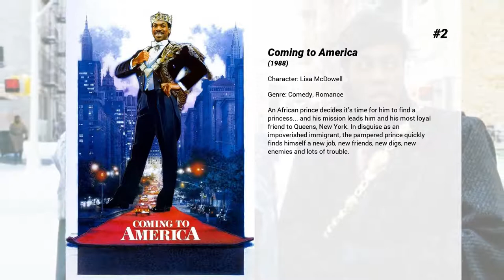Best Shari Headley movies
Welcome to... Best Shari Headley movies! In our channel you will find hundreds of TOPS and rankings of the best films of all genres, actors and nationalities.

Best Shari Headley movies presents...

5. Johnson Family Vacation
AAA can't help the roadside emergency that is the JOHNSON FAMILY VACATION. Even the on-board navigation system has a meltdown on Nate Johnson and his family's cross-country trek to their annual family reunion/grudge match. Reluctantly along for the ride are Nate's wife, who's only in it for the kids; their rapper-wannabe son; their teenage daughter who's fashioned herself as the next Lolita; and their youngest, whose imaginary dog Nate just can't seem to keep track of. Can the Johnsons survive each other and all the obstacles the road throws at them to make it to Caruthersville, Missouri? Can they find Missouri?

4. The Preacher's Wife
Good natured Reverend Henry Biggs finds that his marriage to choir mistress Julia is flagging, due to his constant absence caring for the deprived neighborhood they live in. On top of all this, his church is coming under threat from property developer Joe Hamilton. In desperation, Rev. Biggs prays to God for help - and help arrives in the form of an angel named Dudley.

3. Goosebumps 2: Haunted Halloween
Two boys face an onslaught from witches, monsters, ghouls and a talking dummy after they discover a mysterious book by author R. L. Stine.

2. Coming to America
An African prince decides it’s time for him to find a princess... and his mission leads him and his most loyal friend to Queens, New York. In disguise as an impoverished immigrant, the pampered prince quickly finds himself a new job, new friends, new digs, new enemies and lots of trouble.

1. Coming 2 America
Prince Akeem Joffer is set to become King of Zamunda when he discovers he has a son he never knew about in America – a street savvy Queens native named Lavelle. Honoring his royal father's dying wish to groom this son as the crown prince, Akeem and Semmi set off to America once again.